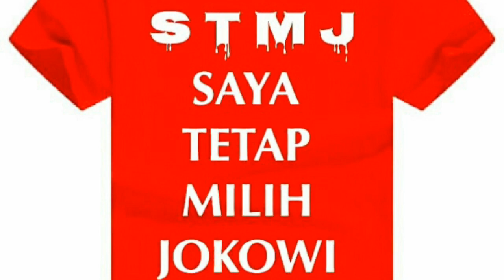Jika Peluang Jokowi Prabowo 50:50? Apa Alasan Coblos Jokowi Di Pilpres 2019?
Makin Heboh Menuju Tahta RI 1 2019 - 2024. Peluang Jokowi Prabowo 50 50? Apa Alasan Coblos Jokowi Di Pilpres 2019?